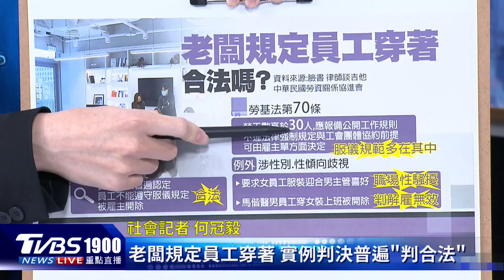別管我穿什麼 老闆管服儀合法嗎? 制服費從薪水扣 勞方同意仍挨罰｜新聞"樺"重點PODCAST@TVBSNEWS01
中國大陸有網友為了保暖，洋蔥式穿搭惹毛老闆，還被約談說穿「太噁心」，引發兩極評價。回到台灣，資方付薪水之外，如果干涉穿衣自由合法嗎？而若公司有制服規範，強迫要從薪水裡預扣購買，就算勞資雙方有簽妥同意書，勞工局還是能開罰，怎麼回事，帶您了解。